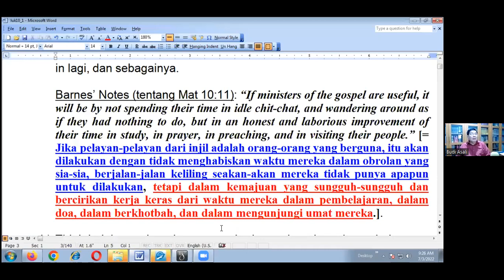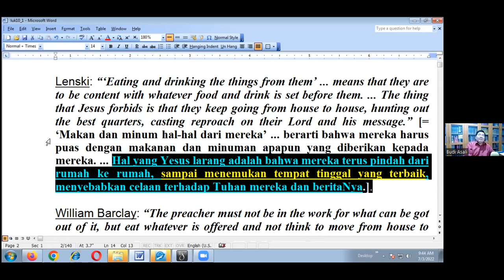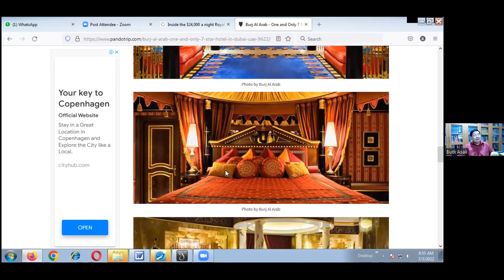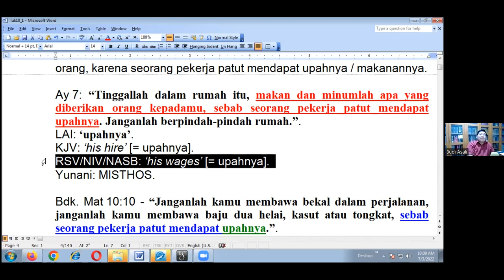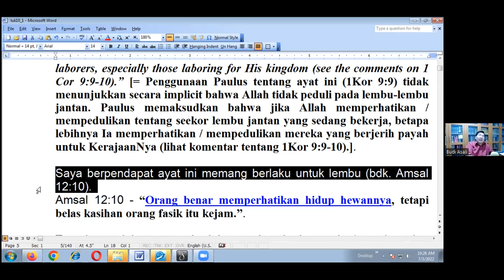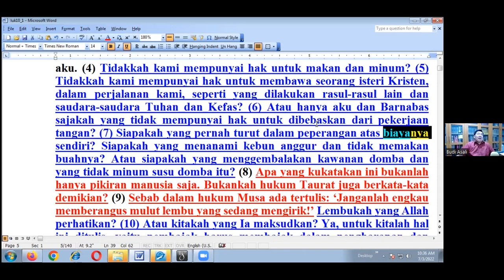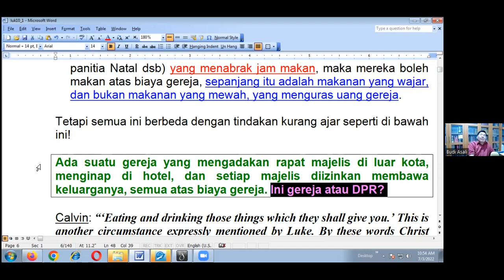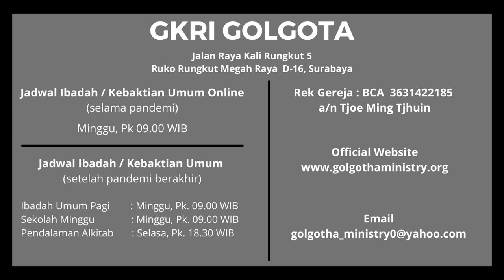Lukas 10:1-24 (5) - Pekerja Patut Mendapat Upahnya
KEBAKTIAN ONLINE

Minggu, tgl 3 Juli 2022, pk 09.00

PEKERJA PATUT MENDAPAT UPAHNYA

LUKAS 10:1-24 (5)

6) Ay 7: “Tinggallah dalam rumah itu, makan dan minumlah apa yang diberikan orang kepadamu, sebab seorang pekerja patut mendapat upahnya. Janganlah berpindah-pindah rumah.”.

a) Mereka dilarang berpindah-pindah rumah, pada waktu sudah diterima di satu rumah.
Ay 7: “Tinggallah dalam rumah itu, makan dan minumlah apa yang diberikan orang kepadamu, sebab seorang pekerja patut mendapat upahnya. Janganlah berpindah-pindah rumah.”.

Jadwal Ibadah Minggu :
Kebaktian Pagi pk. 09.00 pagi  (Ibadah Onsite + Online)
Pemahaman Alkitab/Bible Study Setiap hari Selasa pk. 18.30 malam  (Online)